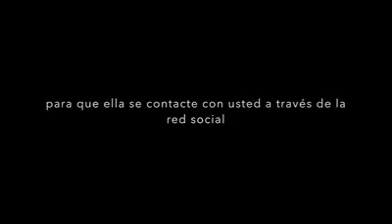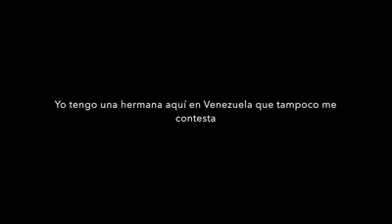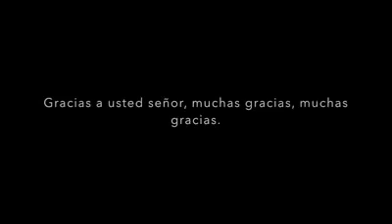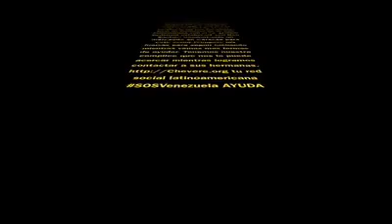Mensaje a Carmelina Giordano en Canarias y Caterina Giordano en Venezuela Chevwre.org